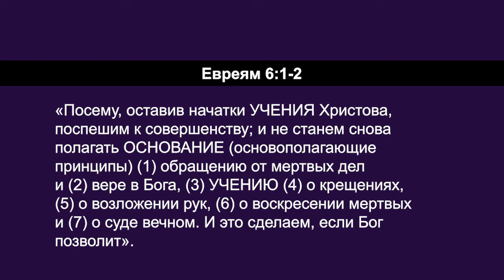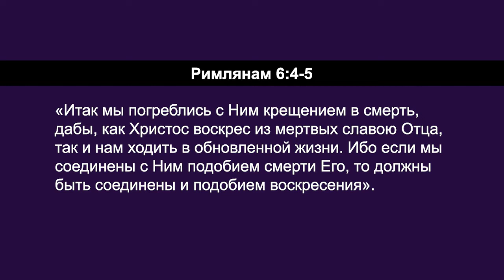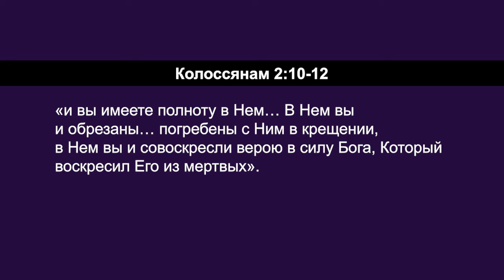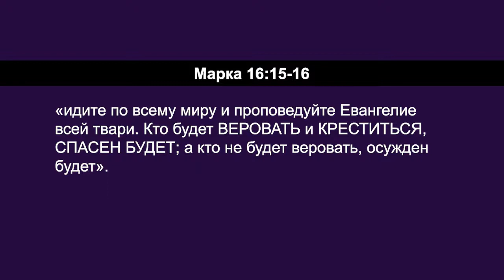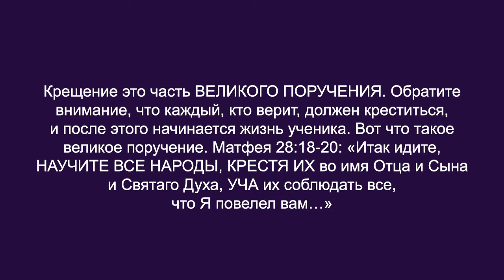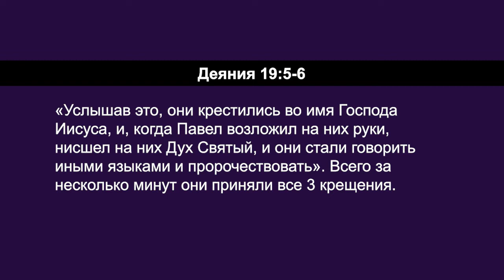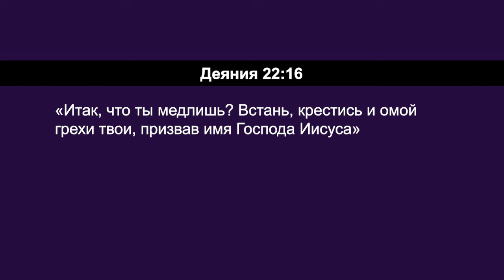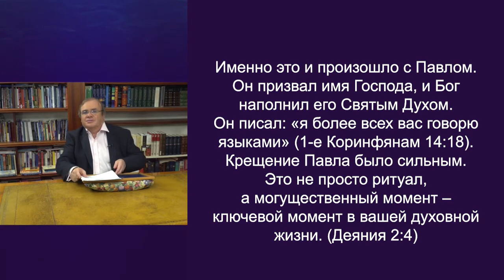ВОДНОЕ КРЕЩЕНИЕ. «Углубляясь в Слово» (111)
В этом выпуске Дерек Уокер продолжает серию программ «Христианские основы».

В Библии есть 3 основополагающих крещения, которые должны произойти в самом начале христианской жизни, как это показано в Деяниях Апостолов. Там показано, что все 3 крещения могут произойти в один и тот же день. 1-е крещение - когда мы принимаем Христа. 2-е крещение - это водное крещение. 3-е крещение – крещение в Святой Дух.